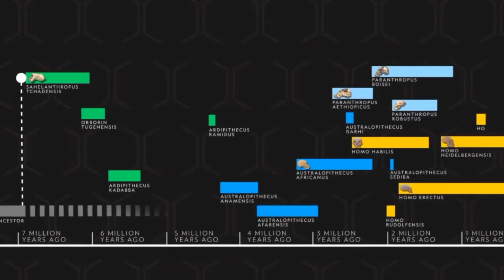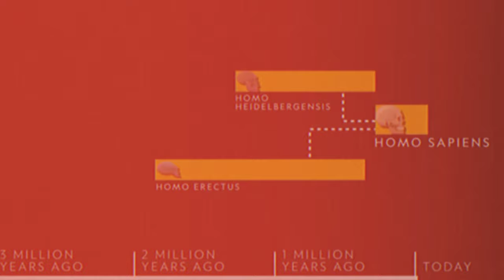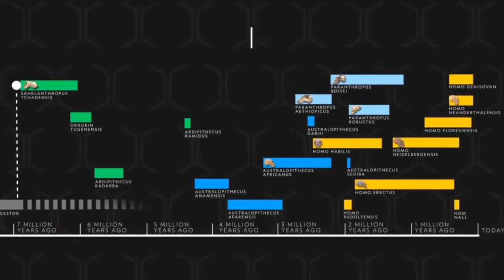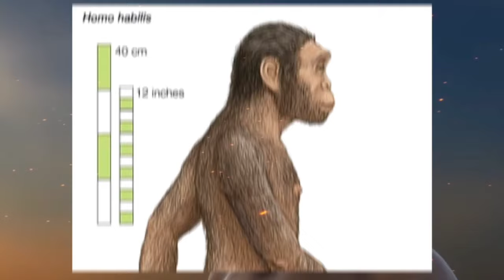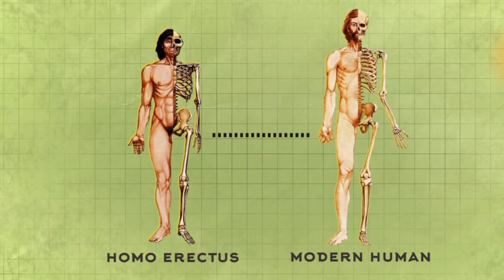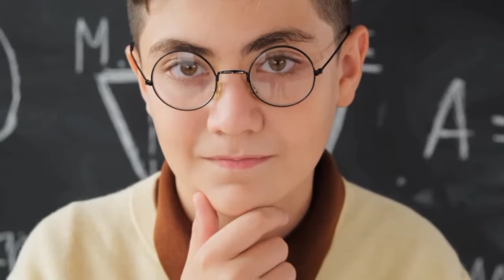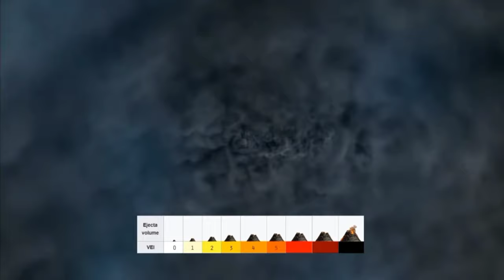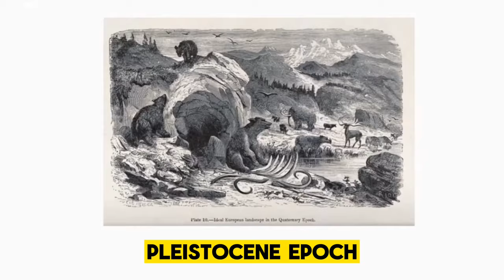The Human Origin Story: And Why We ALMOST "Didn't Make It"!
What if we told you that our existence was hanging by a thread on the edge of oblivion? We are talking about a global population nosedive so steep that we were left with just 40 pairs of humans scratching their heads, desperately trying to keep the species alive. Can you wrap your head around that? Because we're still trying to!

In today's video we look at The Human Origin Story: And Why We ALMOST "Didn't Make It"!  The human origin and human origins are the hidden history of the human origin and human evolution. Our origin as human and the origins of humans can seem like humans and origin story red. Sad origin story, like the Chamataki origin story, are made into human origins documentary. A flood origin story, similar to nabnab origin story, or banbanleena origin story, and even chef pigster origin story. The origin of humans in star wars, zolphius origin story, and garten of banban origin story. Have you heard of dr. fluffypants origin story, or opila bird origin story?

Inspired by North 02, Nutty History, and Beginning to Now.

Inspired by Paul Wallis on Humanity's True Origin: How It All Began!

Inspired by The Lost Book оf Enki Reveals Shocking Secrets About Humanity's True Origin And History!

Inspired by THE ORIGIN OF HUMANITY SHEM, HAM, AND JAPHETH